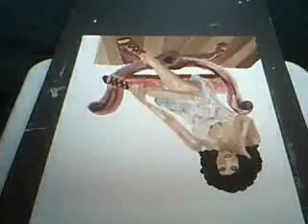DOLCE VITA - facebook project N°7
high speed painting art it's my seventh canvas of my new artistic project FACEBOOK !